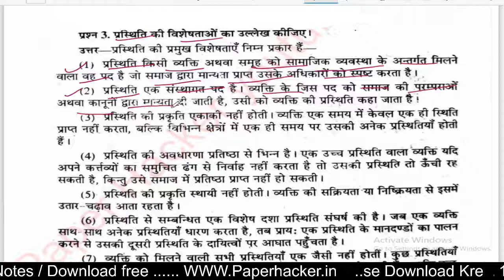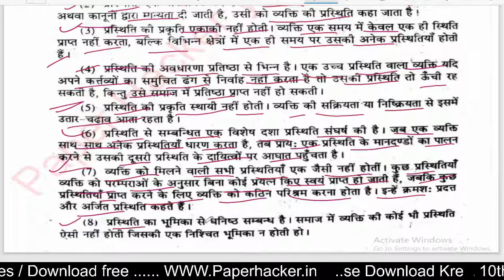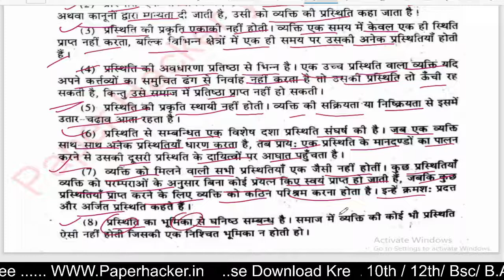प्रस्थिति की विशेषता का उल्लेख कीजिए| BA 1st semester socialogy, Paper hacker